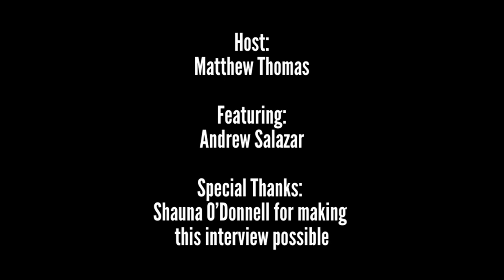Donella Drive Super Cool Radio Interview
Welcome back to another Super Cool Radio interview! Our guest is Andrew Salazar. Andrew is the bassist and vocalist for Donella Drive. On Halloween, Donella Drive released their latest single, Simian Transmission. This interview covers all things Donella Drive, including writing and recording the new single. Please check out and support Donella Drive! SCR and Matthew Thomas would like to thank Andrew for the great interview. Thank you to Shauna O'Donnell for making this interview possible.
Links to check out:
Simian Transmission music video:
Promo pictures courtesy of Shauna O'Donnell